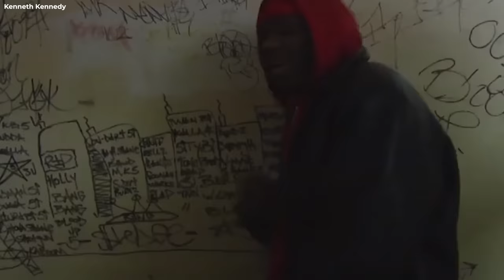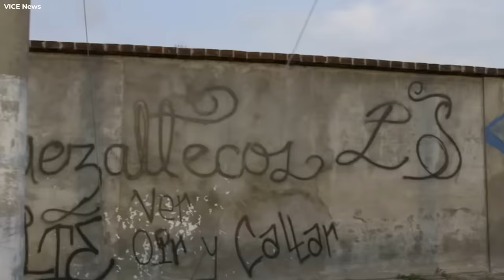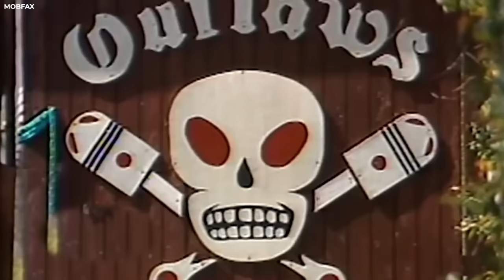10 Most Dangerous Gangs In The United States